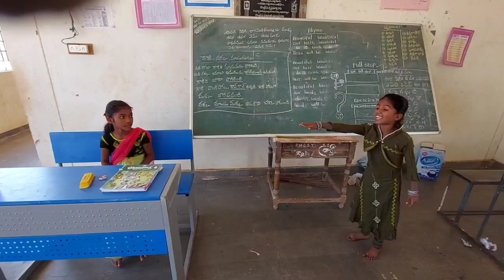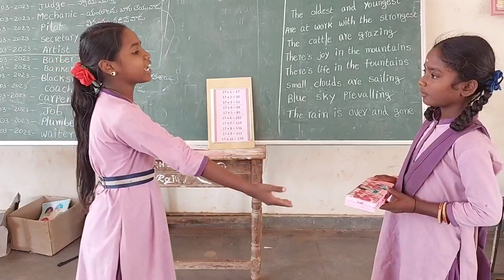Role play activity? 4 th CLASS ENGLISH.! page11, 12,13 textbook activity